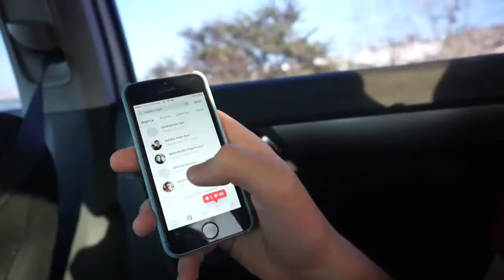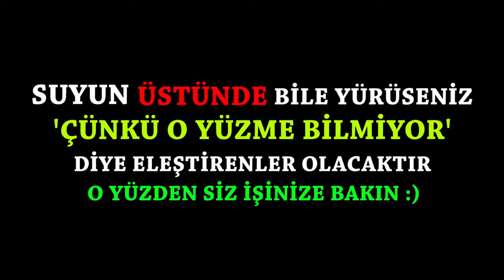LUNAPARK EĞLENCESİ (SALATAMAN)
EVET ARKADASLAR SALATAMAN KANALINDAN LUNAPARK EĞLENCESİNİ PAYLAŞTIM UMARİM BEĞENİRSİNİZ